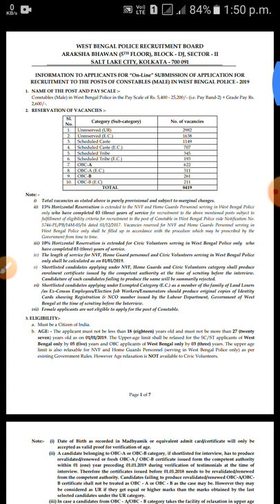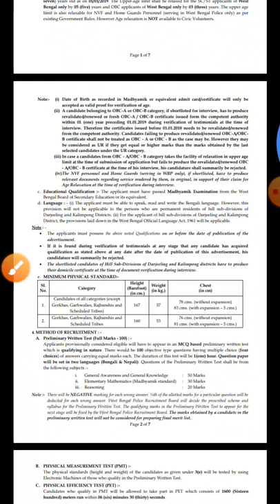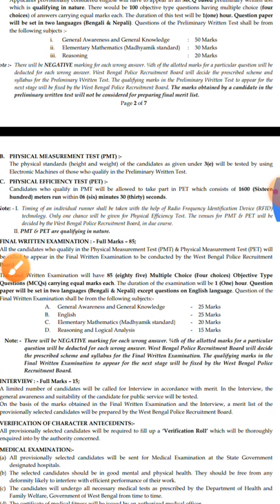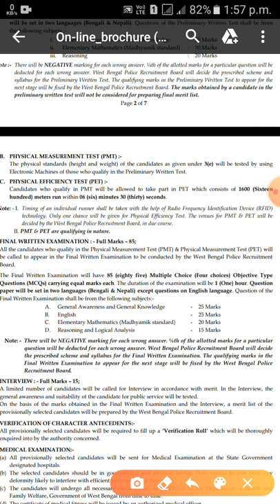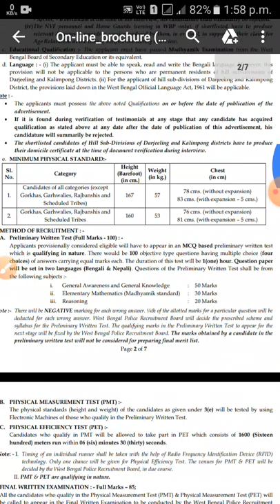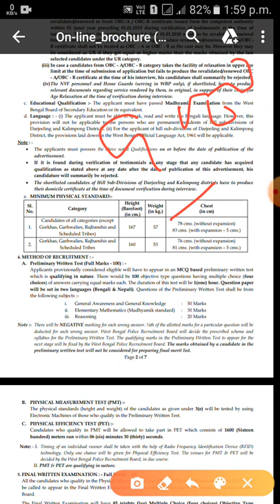WBP Constable 2019 Result Date # WBP Constable PMT & PET Details # Heght / Weight Ratio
WBP 2019 result date # WBP constable 2019 physical Measurement test & physical efficiency test details. Height / Weight Ratio Details .

west bengal police 2019 result date , PMT& PET start date, Minimum height, weight details

TRIGGER STUDY

WBP 2018 Result

PSC Fire Operator Result